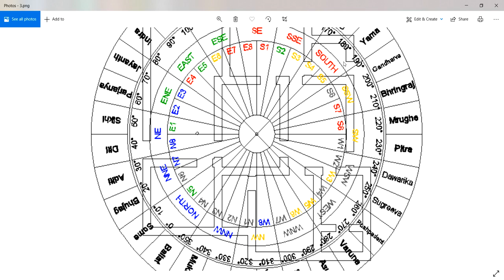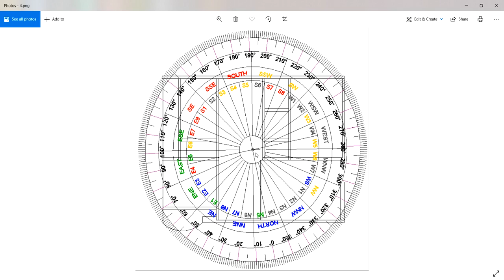స్థిరాస్తుల సమస్యలు - నివసించే ఇంటిలో ఉండే వాస్తు దోషాలు || Guruvastu